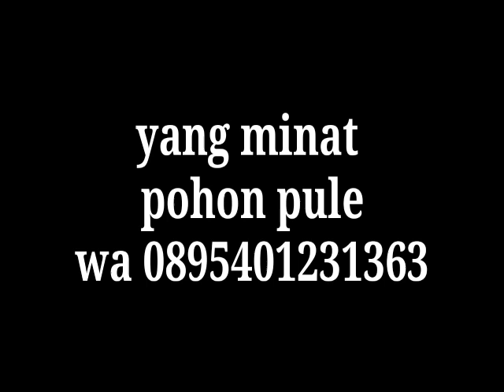pengiriman pohon pule ke demak Jawa tengah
pengiriman pohon pule ke demak Jawa tengah silahkan yang berminat pohon pule bisa wa 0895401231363